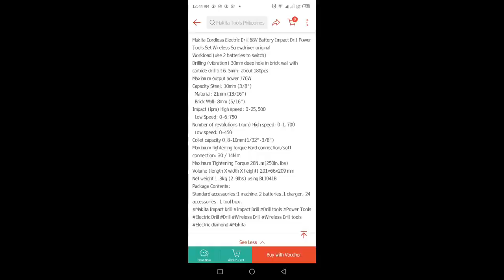CORDLESS DRILL HONEST REVIEW ||MAKITA POWER TOOL-tagalog